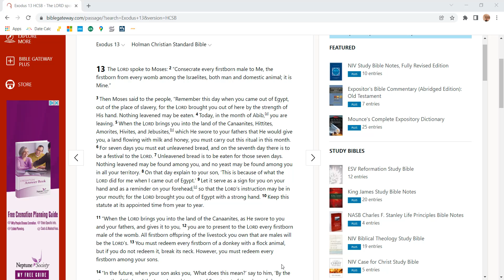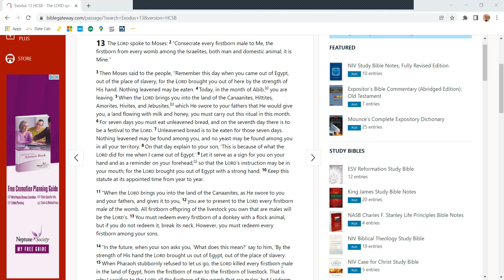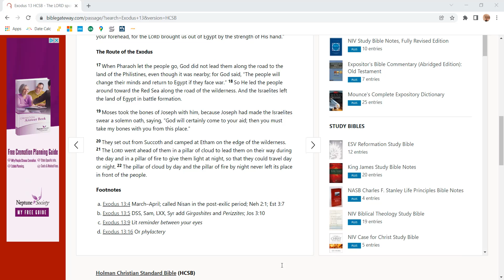Exodus 13 - HCSB